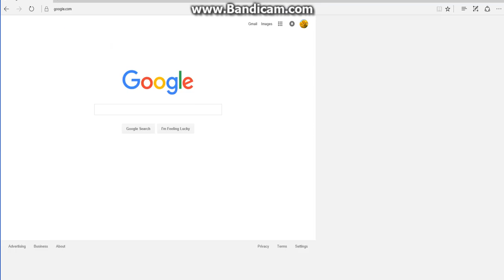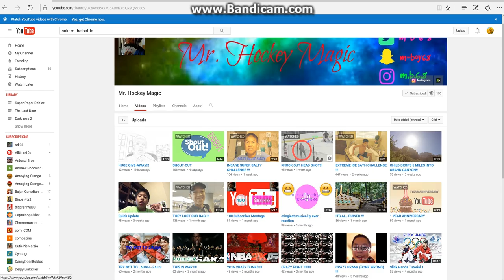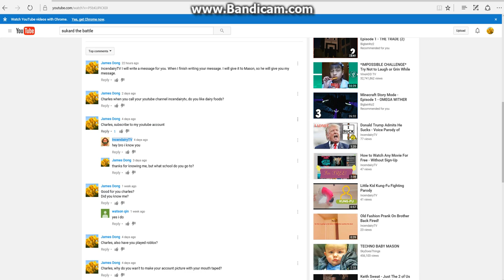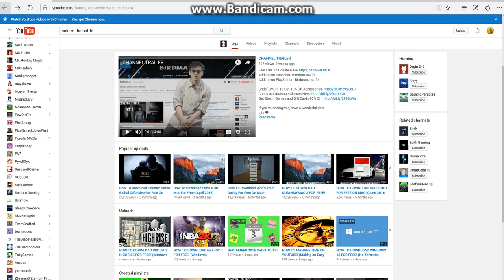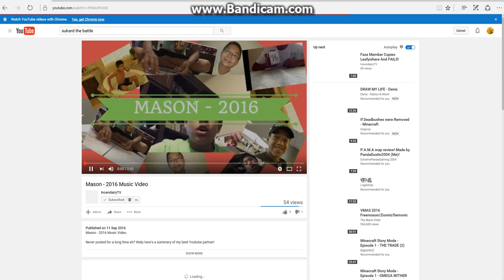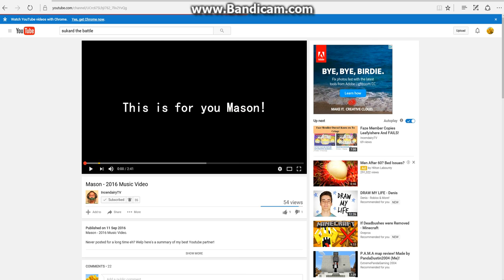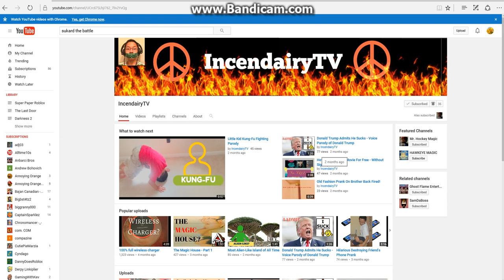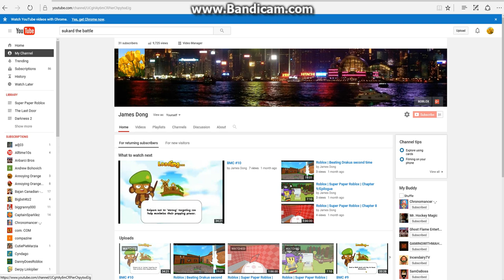I passed 25 subscribers